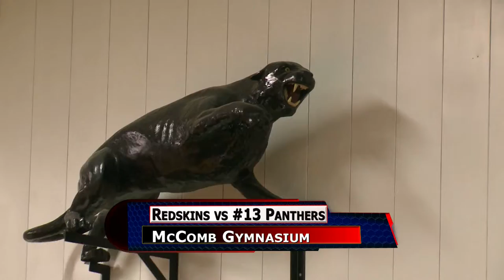Arcadia vs McComb Boys Basketball